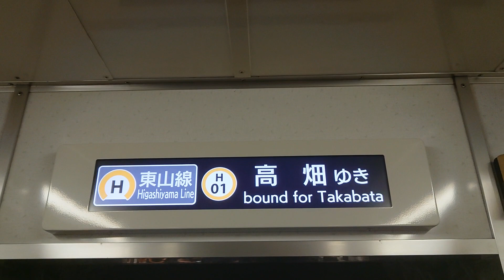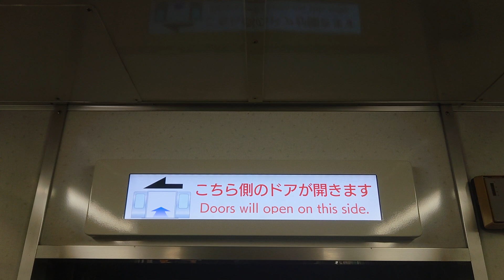名古屋市交通局名古屋市営地下鉄東山線５０５０形パッとビジョンＬＣＤ日本車輌製造日立製作所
動画投稿フルハイビジョン原則として撮影機材ＳＯＮＹＸＰＲｌＡスマホですみなさまお知らせがあります東山線ファンの人はよろしくお願いいたします僕の１億チャンネル登録よろしくお願いいたします僕の１億再生回数よろしくお願いいたしますぜひ見てくださいお願いいたします